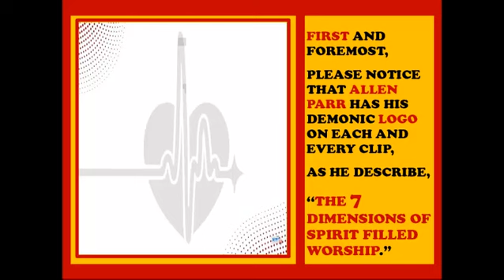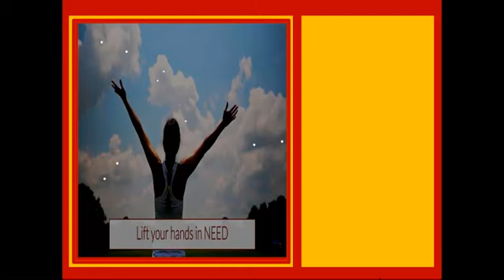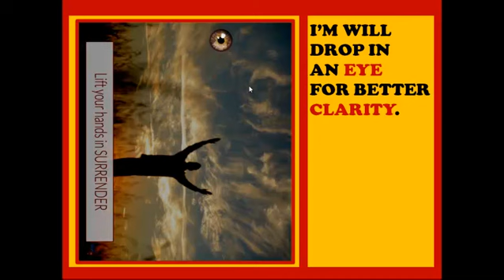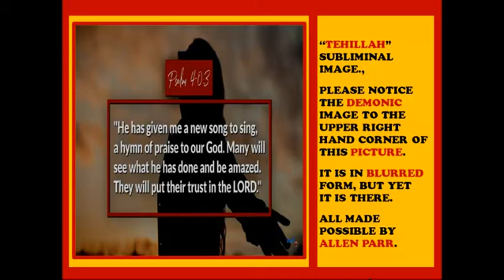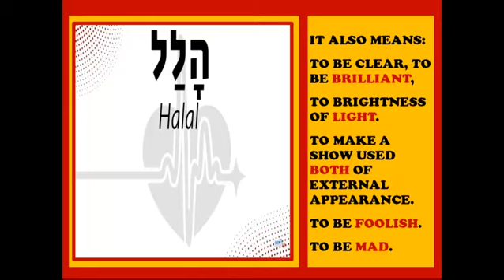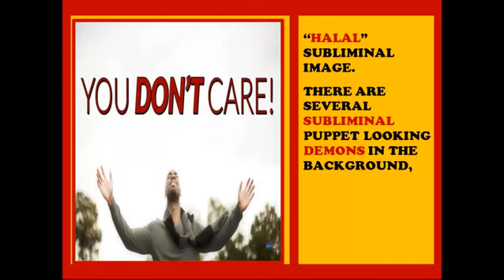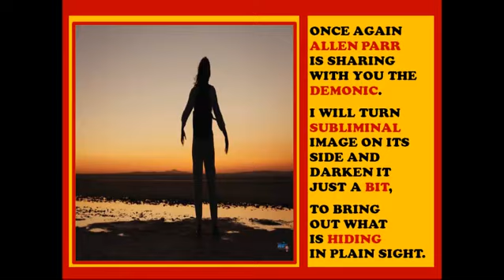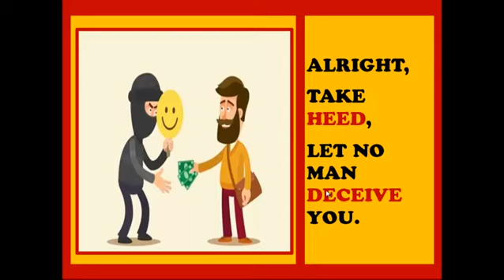ALLEN PARR 7 SPIRITS OF WORSHIP EXPOSED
ALLEN PARR IS A FALSE TEACHER AND ARE LEADING MANY TO HELL.  HE USE DEMONIC SUBLIMINAL IMAGES TO CONVEY HIS LOVE AND HONOR FOR SATAN.  UNSUBSCRIBE FOREVER FROM HIS CHANNEL.